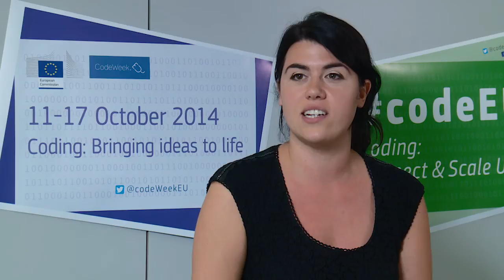Ana Gradinaru on why coding is important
Ana Gradinaru – Telefónica, Head of European Affairs